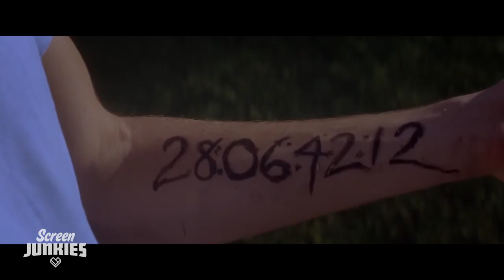Honest Trailers | Donnie Darko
How Marvel Makes Hit Movies w/ Sasha Perl-Raver
►►Part 1►►
►►Part 2►►
►►Part 3►►

Voice Narration: Jon Bailey aka Epic Voice Guy
Title Design: Robert Holtby
Written by: Spencer Gilbert, Joe Starr, Danielle Radford, & Lon Harris
Produced by: Spencer Gilbert & Joe Starr
Edited by: Kevin Williamsen
Post-Production Supervisor: Emin Bassavand
Director of Video Production: Max Dionne
Associate Producer: Ryan O'Toole
Executive Producer: Roth Cornet